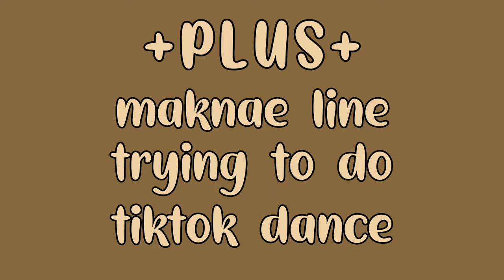Felix enjoying with his pigtails for 1 minute (+maknae line tiktok dance)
their dance synchronization 😭
thank u for watchingʕ·ᴥ·ʔ